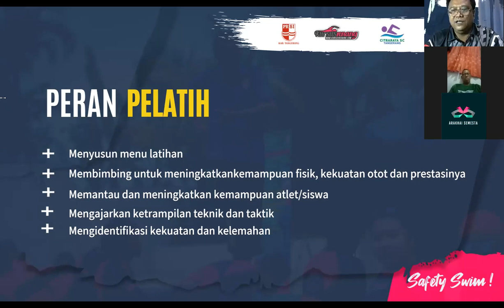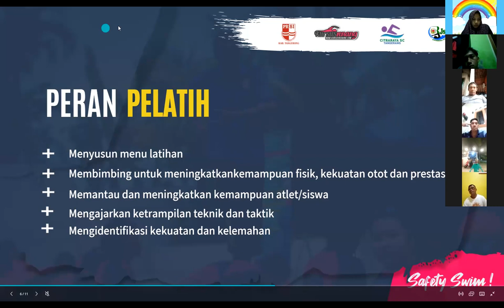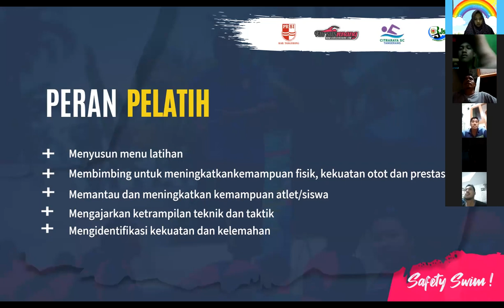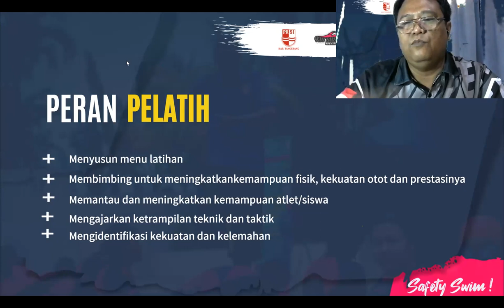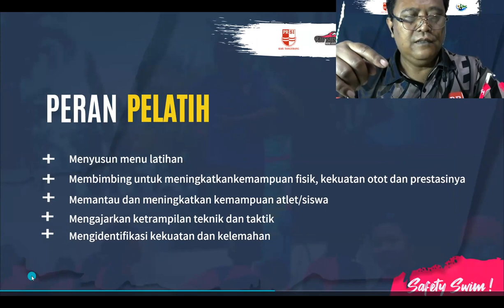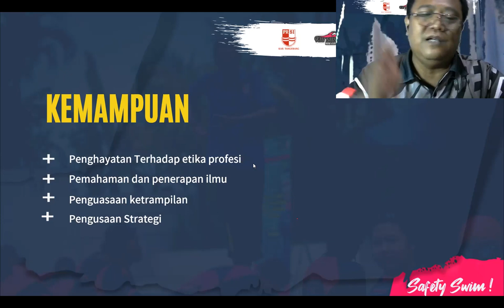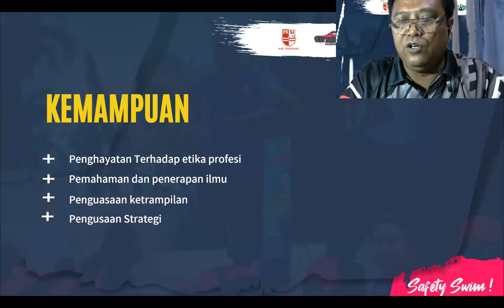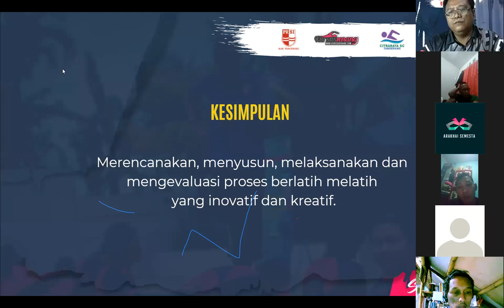KURSUS RENANG |Memahami Peran Pelatih Renang Dasar & Perwasitan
Peran pelatih dasar sangat penting untuk keberlanjutan minat anak akan olahraga renang. Ditangannya bakat dan kemampuan yang dimiliki setiap anak akan mudah dikenali.